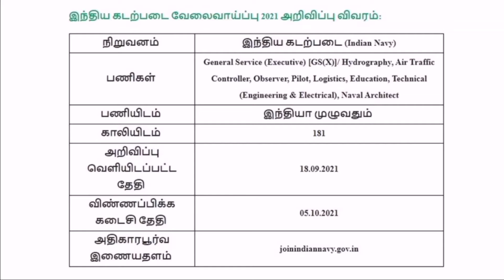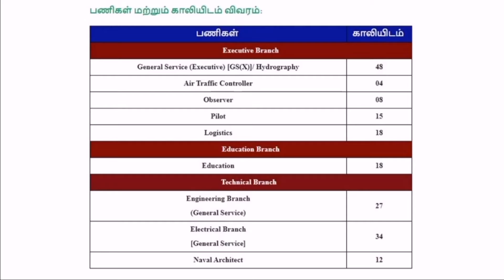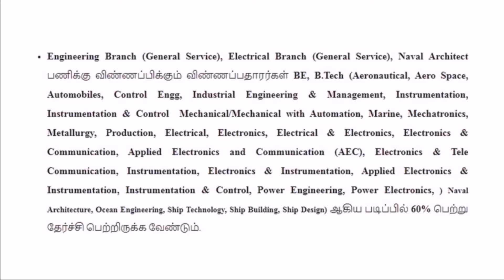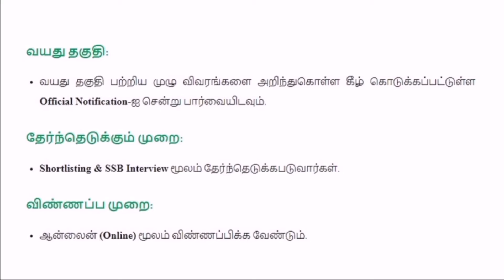Indian Navy SSC Officer Recruitment 2021